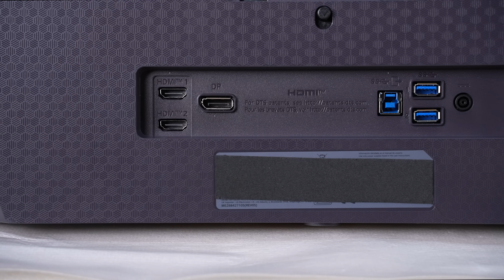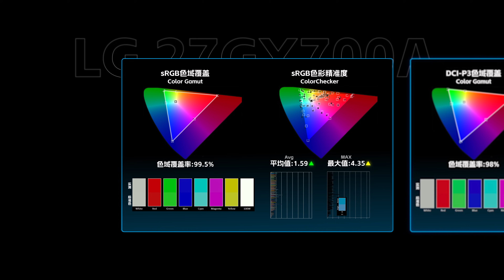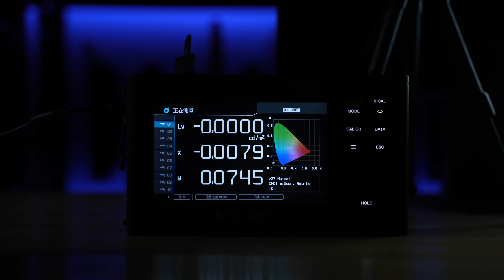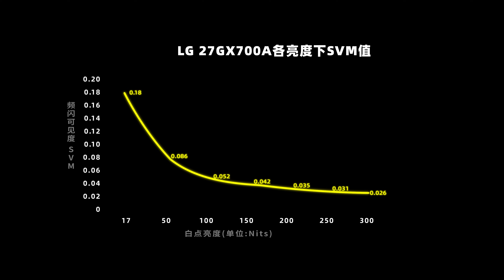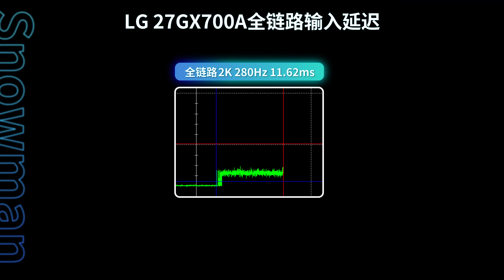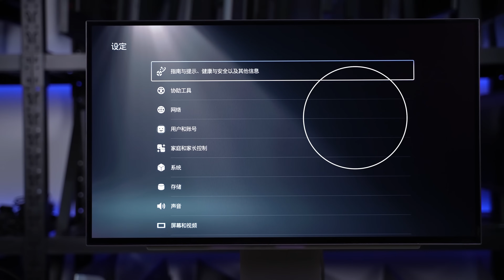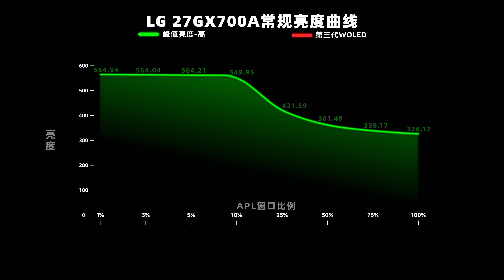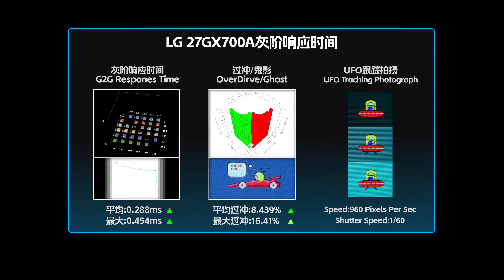LG 4th Gen RGB Tandem OLED 27GX700A Review丨桌面OLED亮度再创新高！ 27英寸2K 280Hz LG 27GX700A全面评测报告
本期评测的是首款搭载第四代WOLED LG 27GX700A，27英寸 2K 280Hz刷新率 峰值1500nits、全屏330nits，评测内容主要针对外观设计、菜单功能、显示效果（色温、亮度、色域、均匀度、PPI、像素排列、可视角度、HDR、观影、游戏体验）接口带宽、兼容性、拆机做工用料、以及屏幕实测数据进行全面测试。
00:00 前言/包装/外观
00:59 亮机:PPI/像素排列/色温/色域
02:13 亮度/色温均匀度/可视角度
04:05 频闪/光谱
04:40 接口兼容性/输入延迟
05:04 HDR:亮度/EOTF/观影/游戏
06:57 响应/BET
07:23  拆机:驱动板/面板
08:27 实测数据/天梯榜
09:03 总结:优缺点